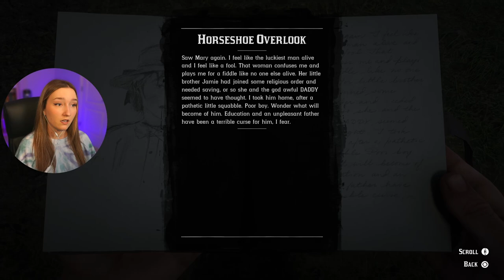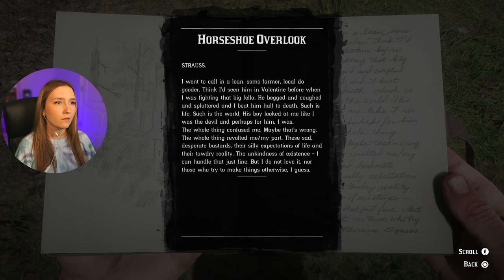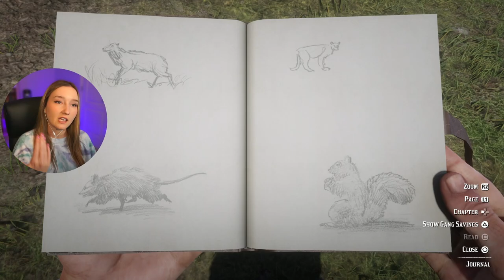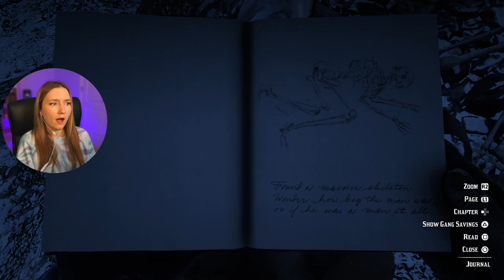GIANT BONES??, Javier Escuella, & A Legendary Buck - Red Dead Redemption 2 Blind Playthrough Part 9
Lots of lootin', lots of shootin', lots of running into trees :)

Simon Pickard, Eric